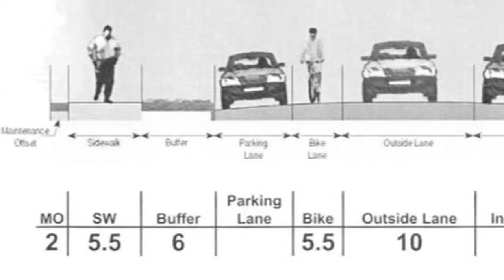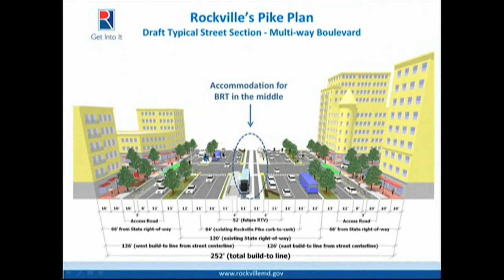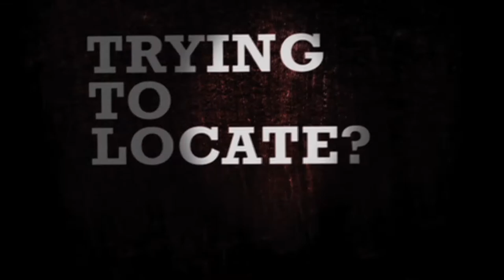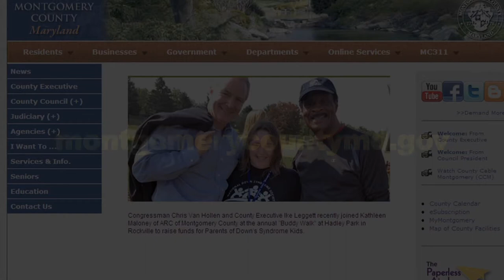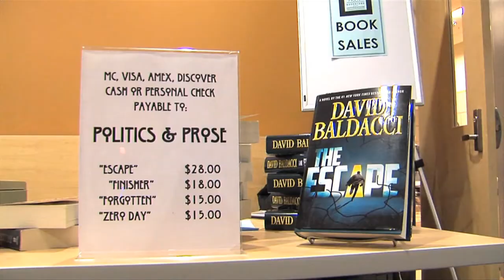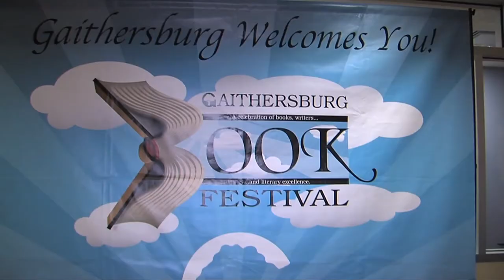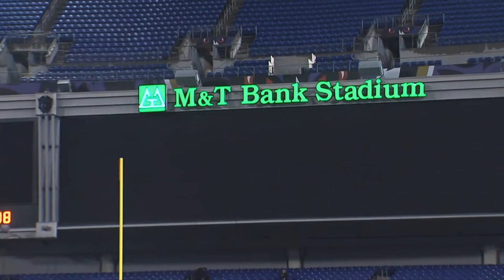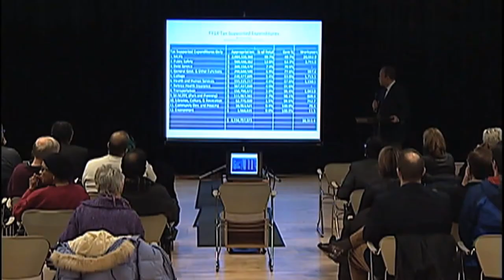County Report This Week Episode 242 Decmeber 12, 2014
Lorna Virgili hosts County Report This Week and in this episode, on this episode we feature the following:  County Officials launch a “Respect the Space” campaign to remind residents about not using the handicap parking spaces during holiday shopping; County Council approves new standards for the construction of county roads and sidewalks; the City of Rockville holds a meeting about Bus Rapid Transit; the County’s Department of Transportation reminds residents to be “Good Neighbors” and shovel the snow on their sidewalks.  These stories plus our regular features from Montgomery College, The Humane Society, Montgomery County Department of Transportation, the Police Department and Montgomery County Public Schools.